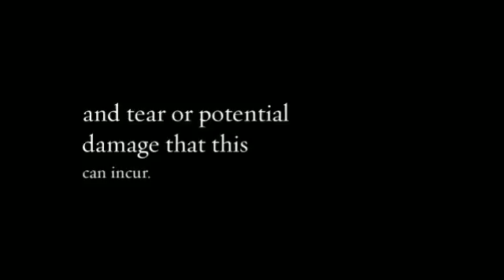Midea Air Conditioning Quotes in Mini Split Warehouse?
Midea AC Quotes. Is Your System Ready? Over time, your air filter accumulates a significant amount of dust, dirt, pollen, dander and other debris.